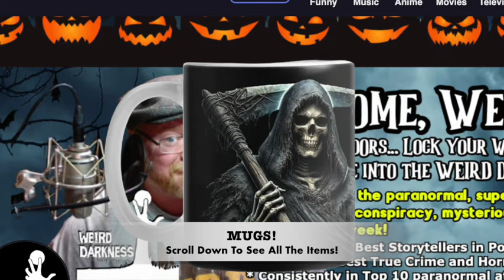“THE STYGIAN CHILD” by Daren Salls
TRIGGER WARNING – This is a story NOT for the squeamish!  A man on his deathbed tells his younger brother a horrifying story about what happened to him during the war… and about the beast that’s coming for him.

Weird Darkness theme by Alibi Music Library.